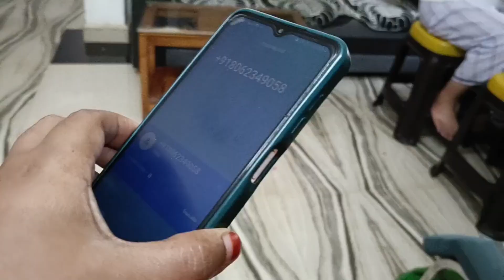മലപ്പുറം മുത്തിന്റെ വീട്ടിലേക്ക് അറബികൾ വന്നോ?dubai#alain